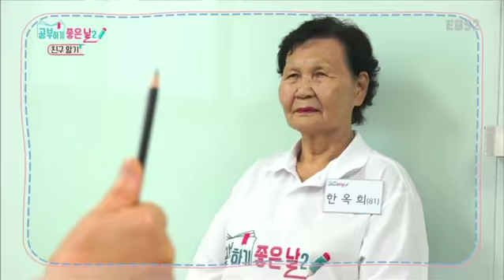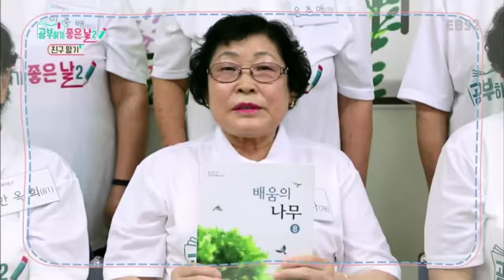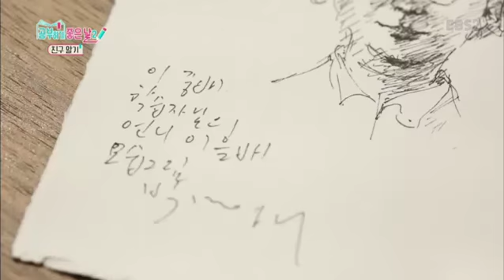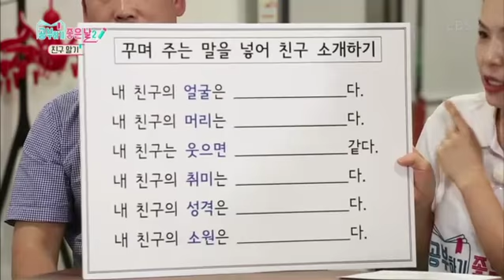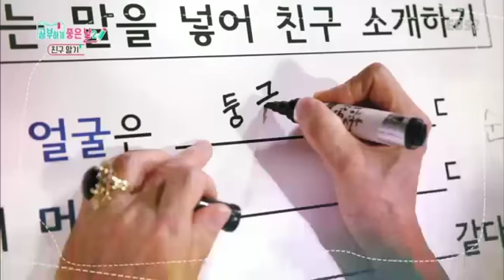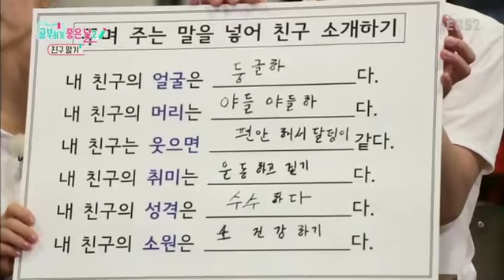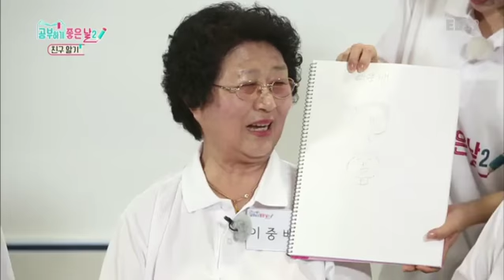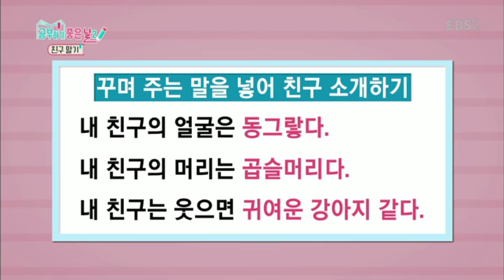성인 문해교육 프로젝트-공부하기 좋은 날 - 친구 알기_#001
친구 알기,

꾸며 주는 말을 넣어 소개하는 글쓰기, 꾸며주는 말에 맞게 그림 그리기,